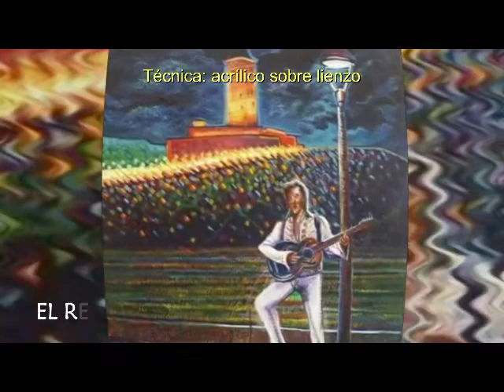Algunas de mis obras!!!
Video de GUS